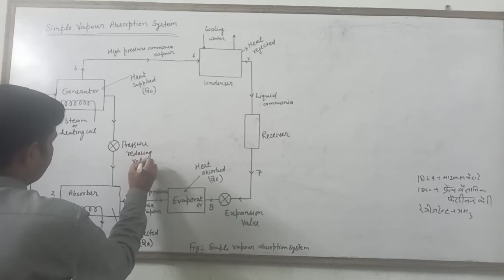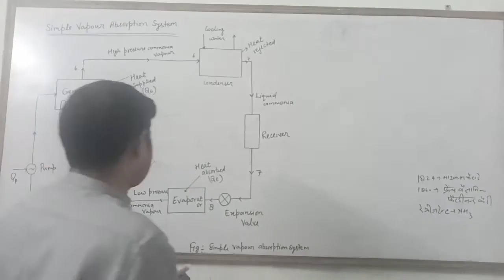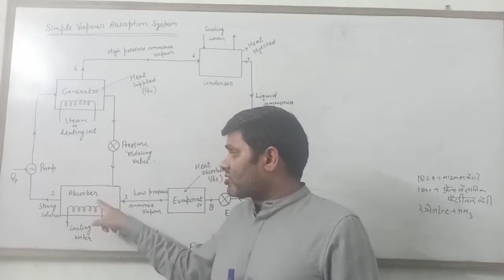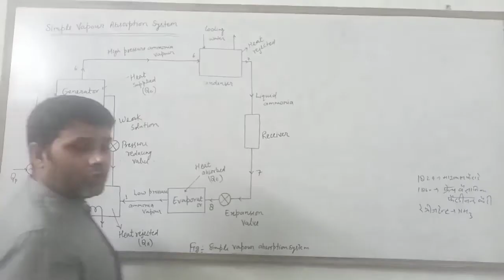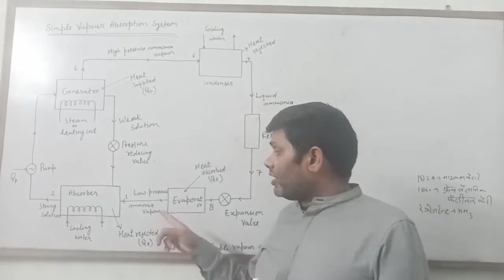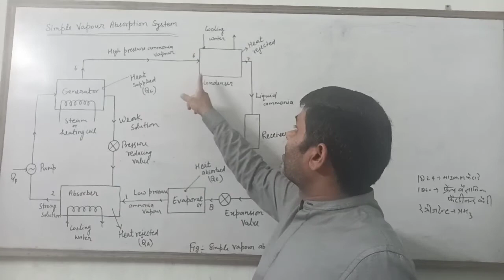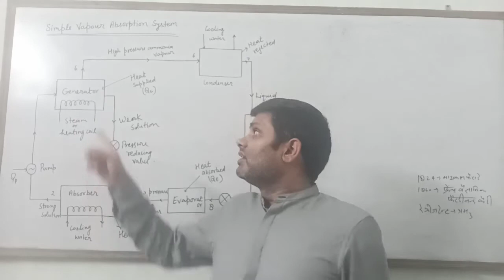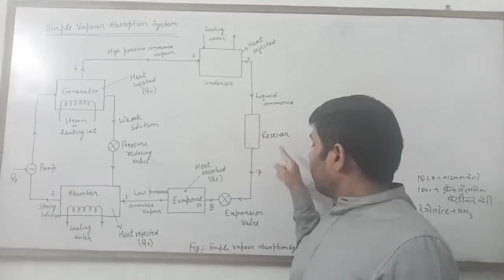Refrigeration and Air Conditioning (LECTURE-13)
Diploma Mechanical 2nd Year By Vinod Yadav